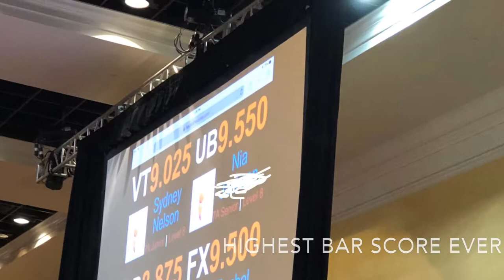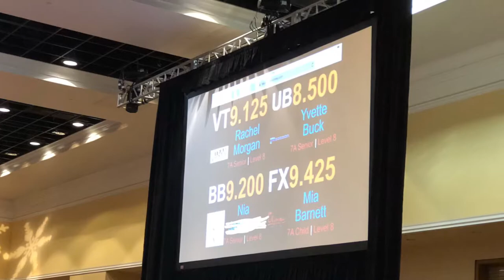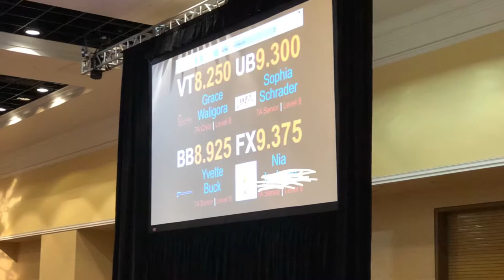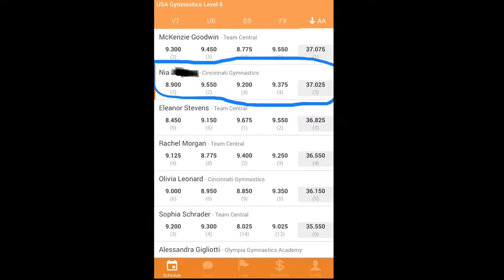Gymnastics Dad Meet Day 2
Gymnastics Daddy Daughter trip 2nd day.
Pikes Peak 2019

2nd All Around in her age group
Had career high 9.550 on bars!! Bars used to be her worst event😂😂.